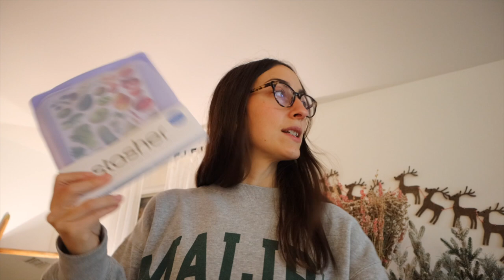VLOG: que hago sola en casa *Vlogmas 23* Raque Late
¡Hola a todos! Hoy os traigo otro vlogmas ¡no puedo creer que ya sea el vlogmas 23! ¿Cómo os lo habéis pasado estos vlogmas en el canal? Espero que hayáis disfrutado, yo estoy feliz de haberlos hecho un año más pero he de reconocer que estoy cansada jajajaj y que me necesitaba un tiempo para mí...

Programa de edición de video: Final Cut Pro X
Cámara: Canon M6 MARK II